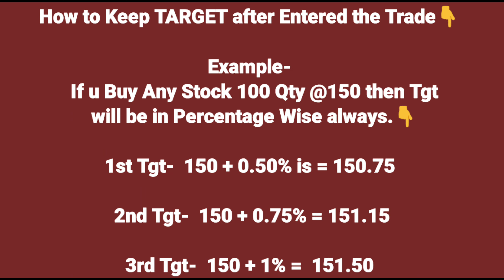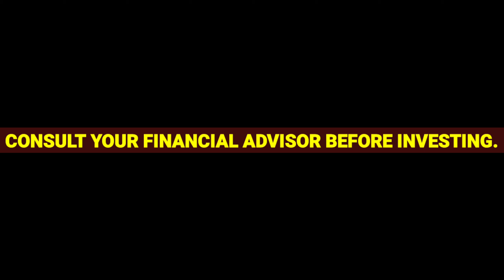Intraday Calls | Stock Trading | Best Intraday Trading Stocks for tomorrow 23 Sept 2020 | PIYUSH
Charts Trades

All Calls for Intraday Buy & Sell levels.Mostly If SL not hit After Entered on that day then Keep same SL for Next TRADING Day.

So You can Calculate 0.75 to 1.50 Percent If u Get in One Stock Book Profit there.There is so many Stocks to Play for Intraday / Delivery.

You can't Become Billionaires in One Day or in One Stock.Making Money in Stock Market is not Easy for any Trades or Investors,So Take small small Profits Always.

Don't Be too Greedy in Trading.

71588